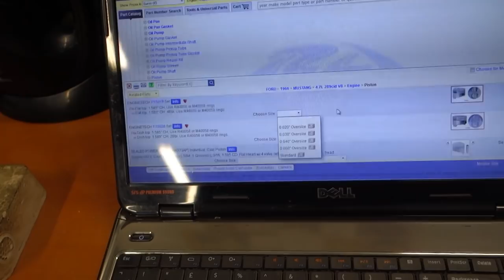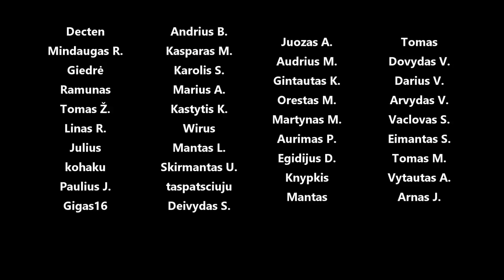Ford Mustang 1966 5l small block v8 289 kapitalinis variklio remontas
Panaudota muzika: Chillin with You - Tomas Skyldeberg
Orizon - Bonsaye
Marigold - Bonsaye
ORANGE - SINY